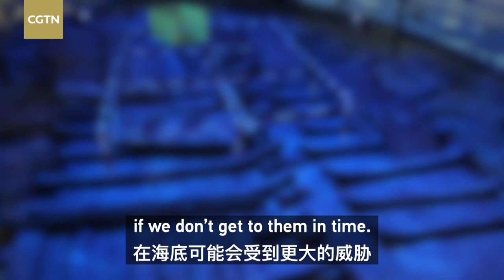A closer look at Ningbo underwater relics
Ningbo, one of the busiest ports on China's east coast, has a history of maritime trade dating back centuries. The nation's first underwater archaeological site was established in the city in 1998. Over 1,000 artifacts have been collected over the past six years. They range from silverware and stationary to foreign coins. Join CGTN to explore the latest discoveries and why they matter.